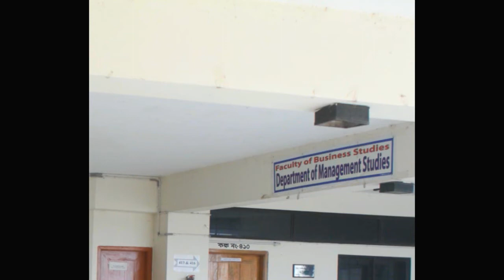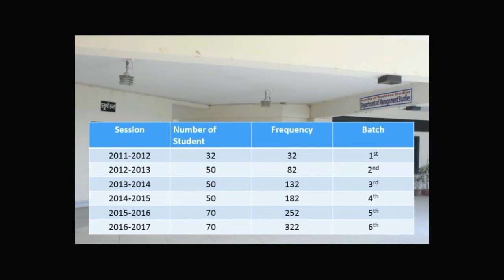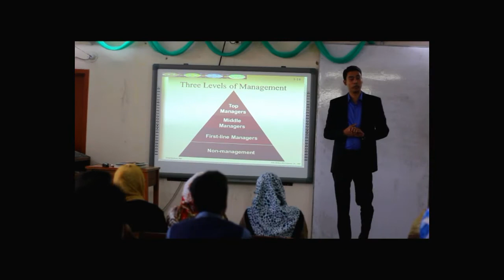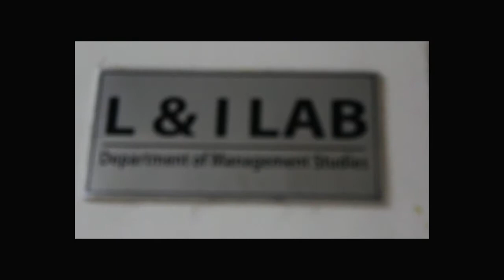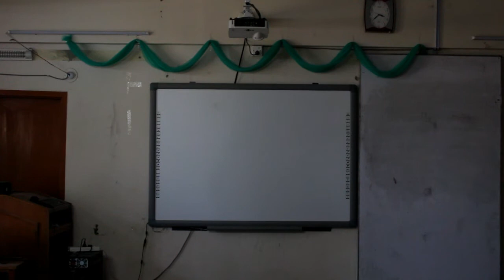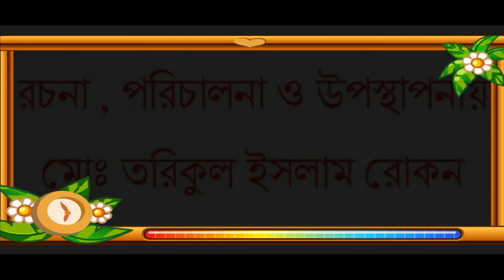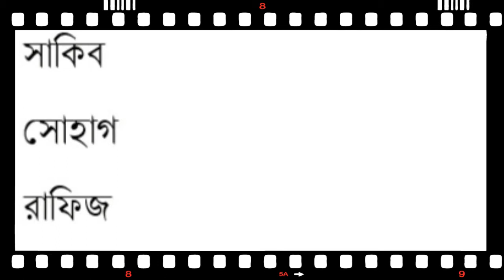Documentary of Department of management Studies BSMRSTU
It provides you information about department of management studies , bangabandhu sheikh mujibur rahman science and technology university; Gopalganj.